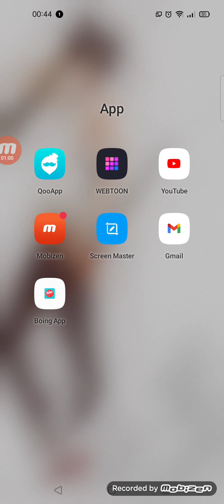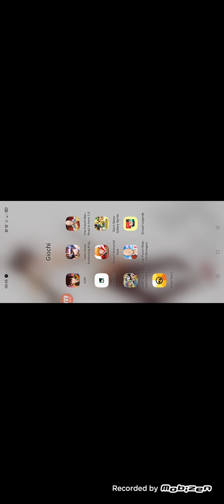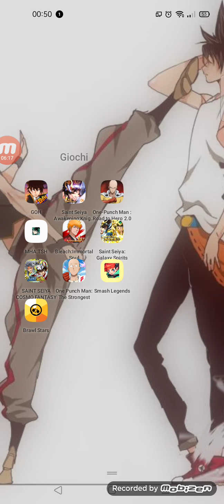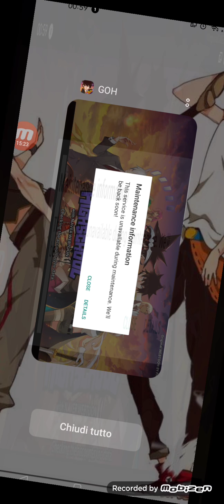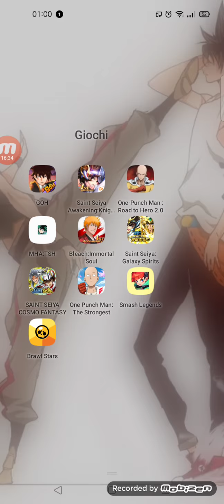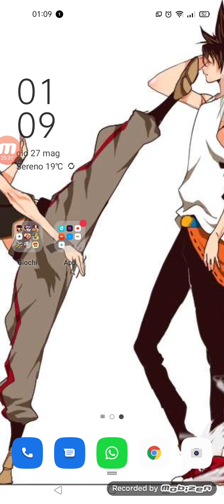Motivo per cui non Carico Video e situazione su vari Giochi + PREMESSA IMPORTANTE DEL CANALE..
eccomi qui per dirvi e per farvi vedere alcune cose, buona visione, a chi merita..